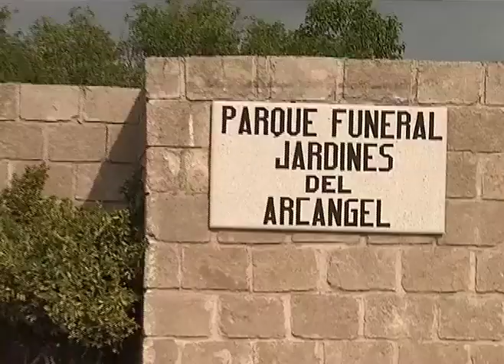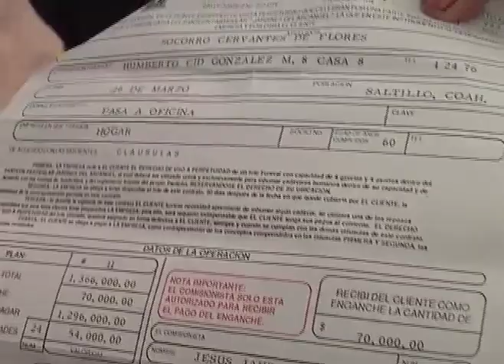Intentaban sepultar a su familiar, pero la tumba estaba ocupada